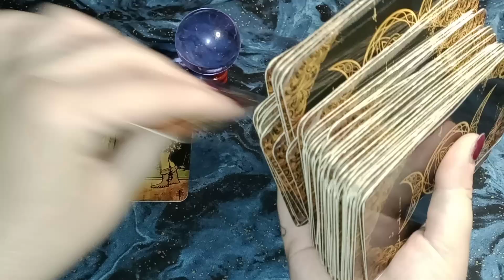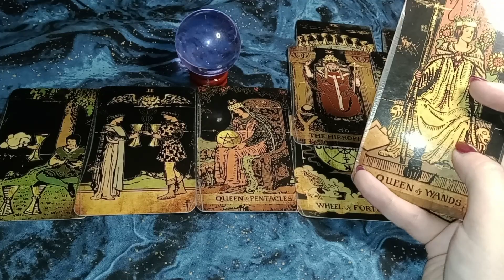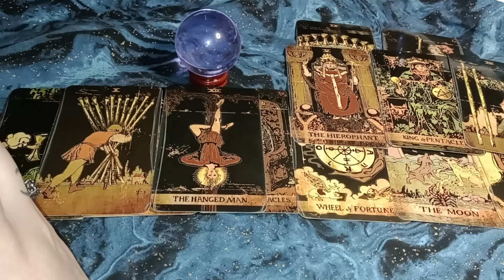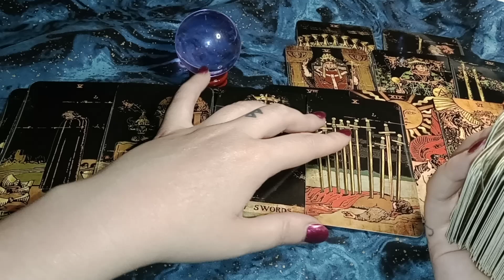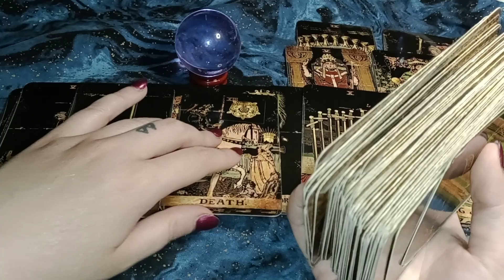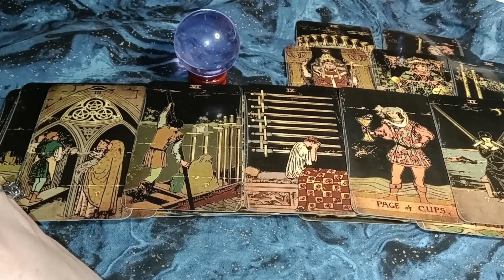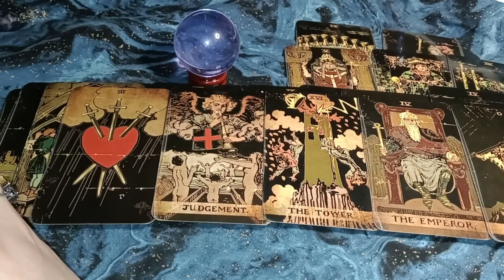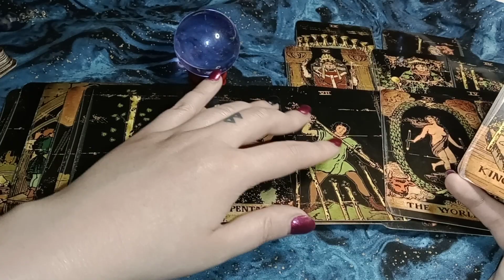THEY WERE TRYING TO CHOOSE BETWEEN YOU AND SOMEONE ELSE BEHIND THE SCENES - THEY CHOSE YOU